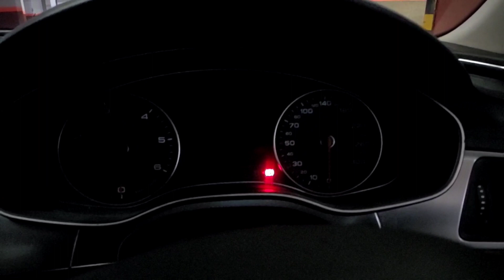finally ek Chhota Sapna pura 86Lakh ka Audi 🥳🎉car 🚗 🚗 le Liya ☺️